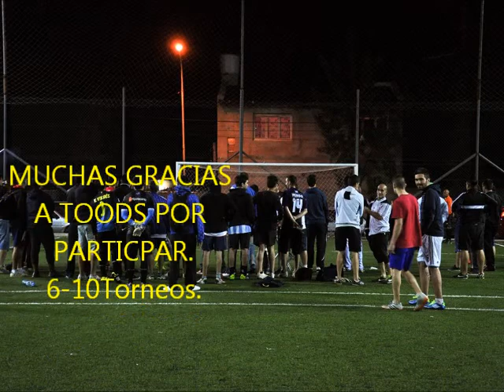Los Penales Errados en el arco verde ...25/11/14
TORNEO DE PENALES :32 PAREJAS , DOS ARCOS , 5 PENALES , ELIMINACION DIRECTA .(el torneo pueden participar, parejas masculinas , como parejas femeninas es un torneo para todos )
$2000.- EN FECTIVO PARA LA PAREJA GANADORA , MAS PREMIOS SORPRESAS.

QUE NO TE LO CUENTEN, JUGALO !!